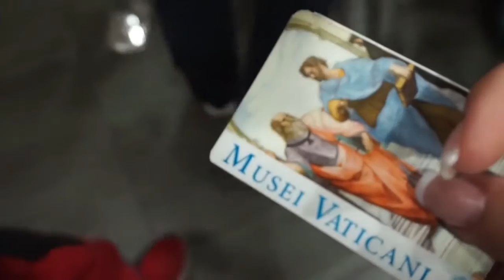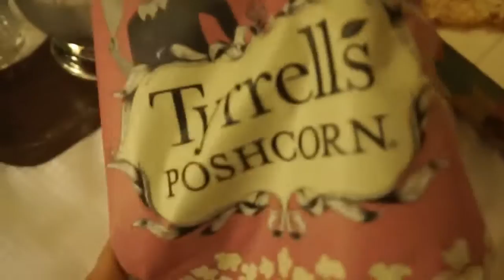● When in Rome... Day two l Its Marilena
Για καλύτερη ανάλυση δείτε το σε HD.

Filmed with: Sony a5000
Edited with: CyberLink Power Director
              Misty ( soundcloud)

Ευχαριστώ που με παρακολουθήσατε
Μαριλένα ✖